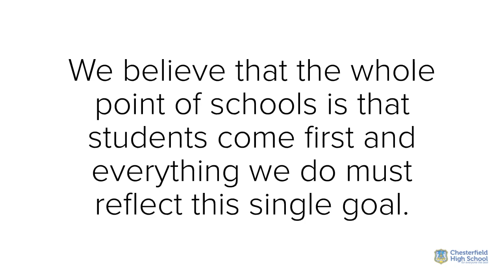Chesterfield High School - the vision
Our vision is simple. We believe that the whole point of schools is that students come first and everything we do must reflect this single goal. What drives us is a strong desire to raise standards for all students by sustaining and enhancing performance and developing the whole child. It is our belief that students  can only maximise their potential in a school that enables personalised pathways and set very challenging targets for everyone. We feel that students can only learn in an orderly school. We will not tolerate bullying. We set clear boundaries for behaviour and high expectations for everyone. We know that students can only succeed in good lessons, we support our staff with targeted professional development. We understand the need to recognise more than academic achievement. Raising self-esteem helps engage students, and provides the motivation to work. It’s about equity, it’s about life chances, it’s all about putting students first.    For everyone the best.